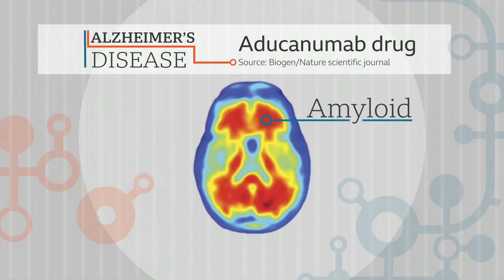Dr Cath Mummery on BBC News discussing Aducanumab